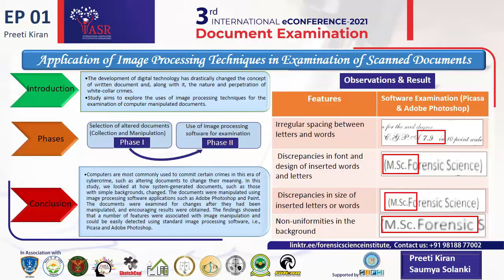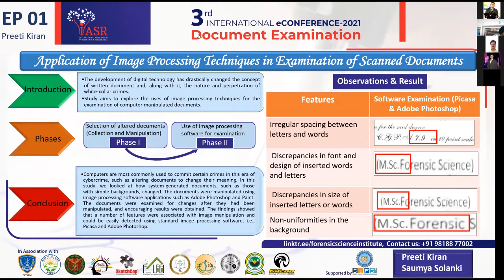Application of Image Processing Techniques in Examination of Scanned Documents : ePoster1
Forensic examination of questioned documents is one of the major tasks performed by the forensic investigator. In the current scenario, document plays a vital role in routine life. It involved the creation or generation of documents, its transmission through electronic channel and storage as well by Preeti Kiran and Saumya Solanki.